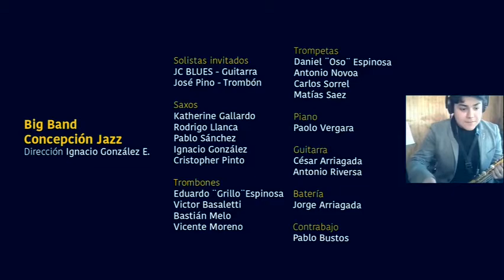Hora del Pato Frio con Big Band Concepcion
Amigos estamos muy felices de compartir el
Último trabajo de la Big Band Concepcion junto a los tremendo invitados JC Blues y Jose Pino.  Destacamos la buena onda y el spa le eterno de Daniel oso  Danny Espinoza    En esa primera trompeta chifladora de los cielos.   Esperamos disfruten muchísimo de Cold Duck Times.  A la hora del pato frío.